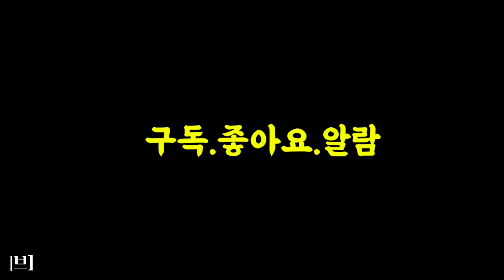아모르파티(cover by 신혜)/광란의파티,대환장파티 feat.정다한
신나게 즐겨주세요 여러분 와우~~!!!
한신라이브,한신포차는 이렇게 즐겁답니다.